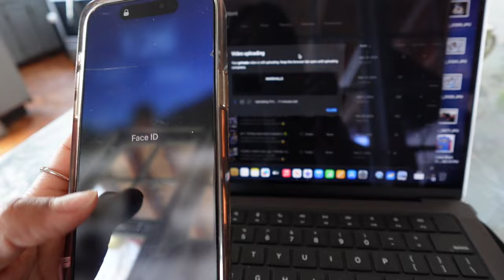GRWM 🎀+ LETS TALK 😇+ RUNNING ERRANDS🫶🏼 *VLOG*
xoxoAngiee💋